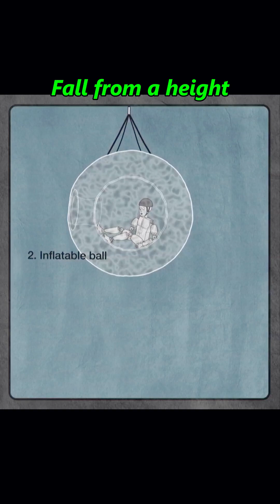What happens if you get thrown out of an airplane